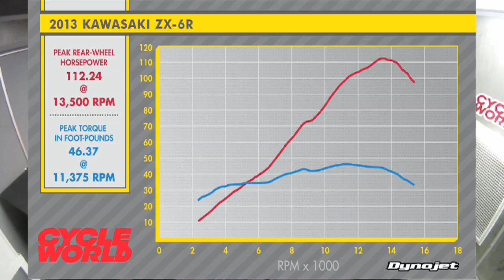2013 Kawasaki Ninja ZX-6R 636 - Dyno Test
We rolled our 2013 Kawasaki ZX-6R onto Cycle World's newly acquired Dynojet i250 dynamometer.